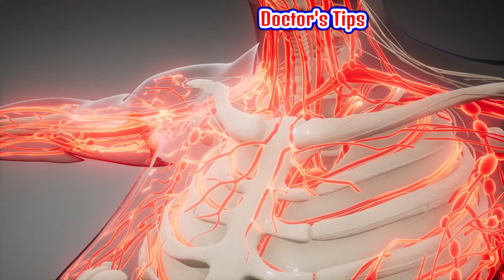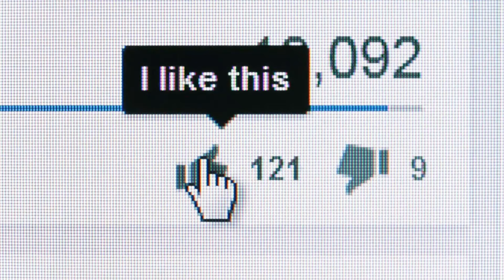এক মাসে দুইবার মাসিক কেন হয়? হলে কি হয় - Bangla Pregnancy Tips